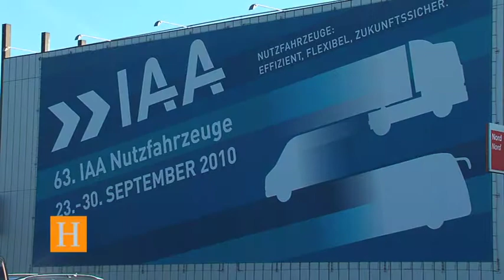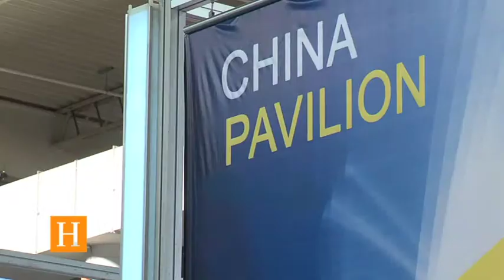Mit Hybridkraft aus der Krise - Nutzfahrzeug IAA eröffnet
Vor zwei Jahren feierte die Nutzfahrzeugbranche Rekorde, dann kam die Krise. Der Export brach ein und auch im Land verkauften sich LKW, Auflieger und Busse nur schleppend. Auf der Nutzfahrzeug-IAA zeigen sich die Hersteller aber schon wieder hoffnungsvoll. Vor allem neue Antriebskonzepte und innovative Sicherheitssysteme sorgen für zunehmend volle Auftragsbücher